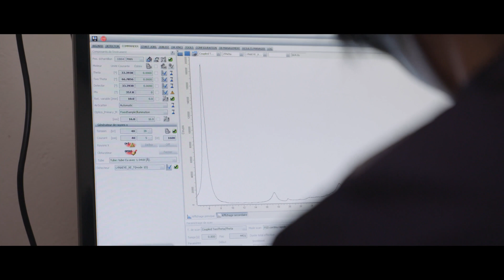Comment une ingénieure R&D Arkema peut-elle contribuer au développement durable ?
Ludivine Bouvier est ingénieure R&D au sein du département Adsorption du centre de recherche de Lacq. Son rôle est de développer et d'optimiser la gamme de tamis moléculaires pour la séparation des fractions pétrolières et d'aider à l'industrialisation de ces nouveaux produits sur un marché très concurrentiel.

Cette mission, qui nécessite sang-froid, précision, recul et analyse de chaque paramètre, est en phase avec sa passion pour l'aéronautique, qu'elle pratique depuis plusieurs années.

Pour en savoir plus sur Arkema 👉
Fort de savoir-faire uniques dans le domaine de la science des matériaux, Arkema dispose d’un portefeuille de technologies de premier rang pour répondre à l’accélération de la demande en matériaux nouveaux et durables. Avec l’ambition de devenir en 2024 un pur acteur des Matériaux de Spécialités, Arkema est aujourd’hui organisé autour de trois segments complémentaires, résilients et fortement innovants qui leur sont dédiés et qui représentent 92 % du CA du Groupe en 2023, les Adhésifs, les Matériaux Avancés et les Coating Solutions, et d’un segment Intermédiaires compétitif et bien positionné. Arkema offre des solutions technologiques de pointe pour répondre aux enjeux des nouvelles énergies, de l’accès à l’eau, du recyclage, de l’urbanisation, ou encore de la mobilité et est attaché à un dialogue continu avec l’ensemble de ses parties prenantes. Le Groupe a réalisé un chiffre d’affaires d’environ 9,5 milliards d’euros en 2023 et est présent dans près de 55 pays avec 21 100 collaborateurs.
Website 👉Arkema group | Arkema Global